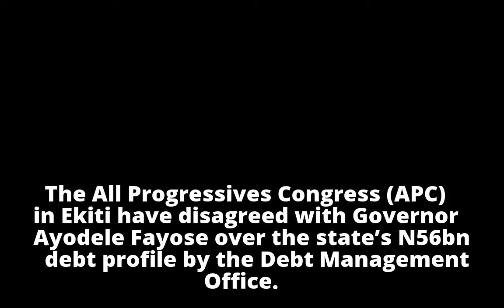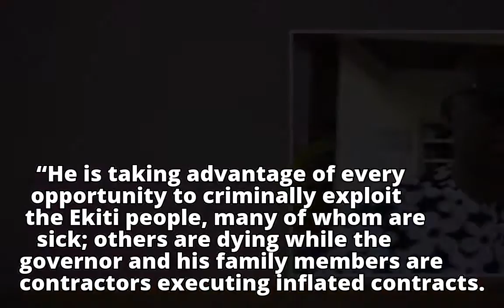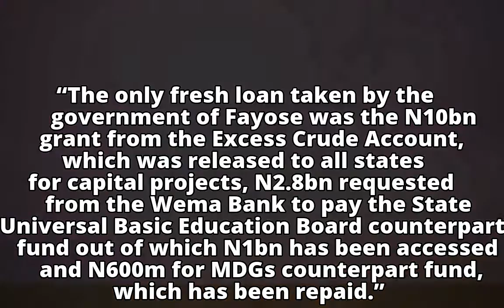APC says Fayose borrowed N56bn and exploiting Ekiti people but he denies